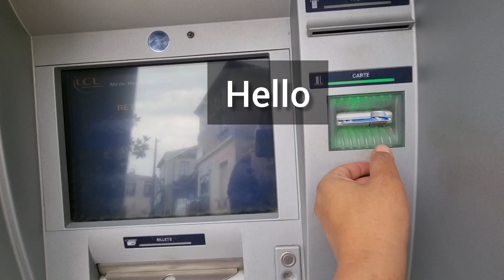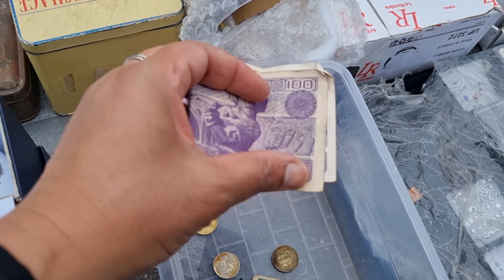brocante/i love antiques/ghardari with shumaila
ghardari-with-shumaila